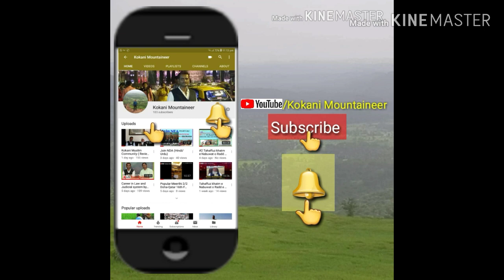Kokani Lezim played in Shimga Hindu Festival at Nandvi Dist: Raigadh 21/03/2019